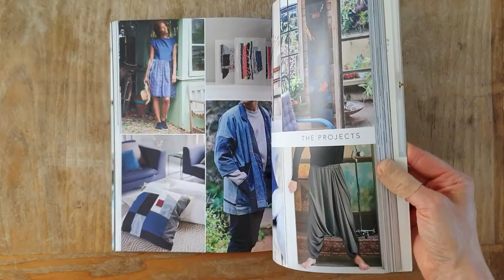How To Sew Sustainably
A first peek inside my new book How To Sew Sustainably publishing 8th June 2021.